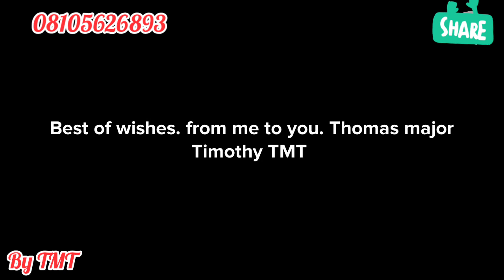Happy Easter from batiz Komedy by T.M.T#staysafe#vlogger#youtubers#markangel